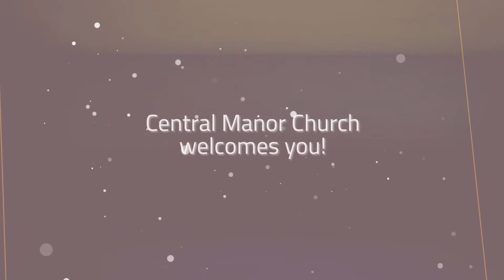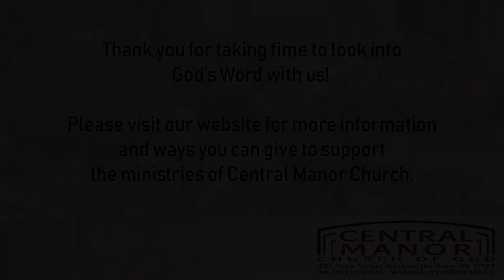Sing to the Lord All the Earth 7 29 18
Why does the church sing? And what does singing do? Jason looks into this in this message titled "Sing to the Lord, all the earth".